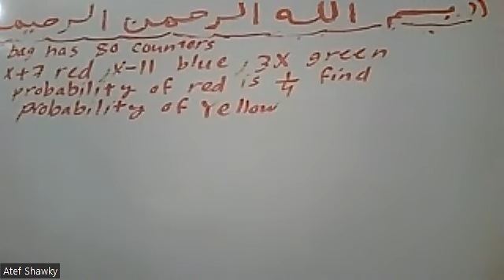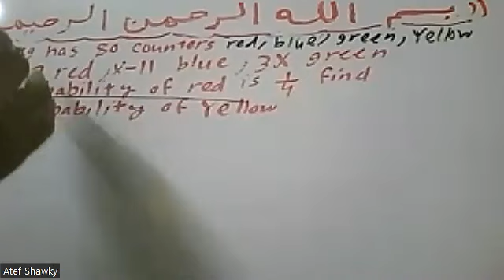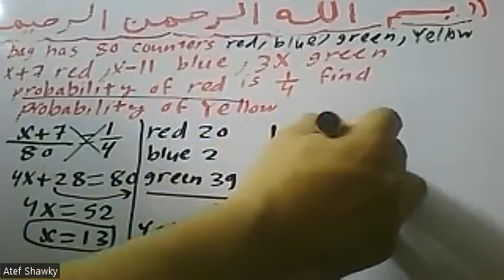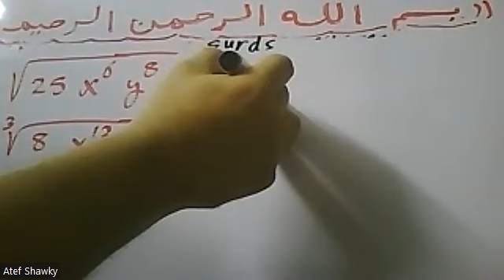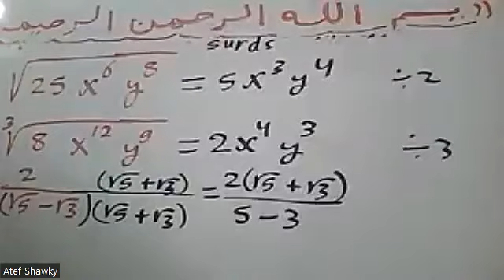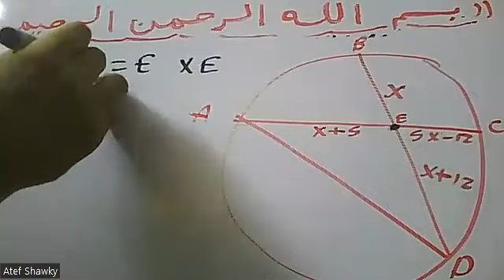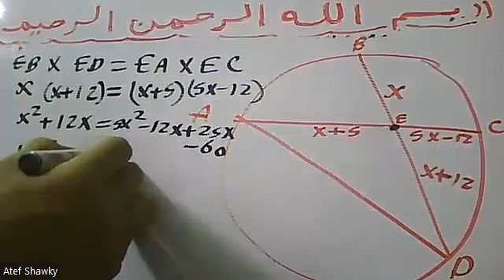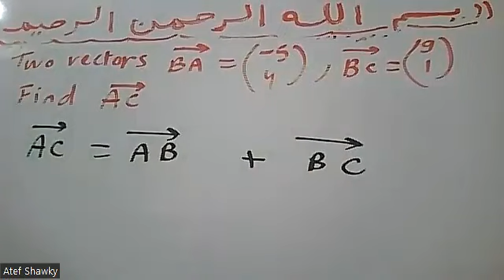SURD || Probability||Similarity in a circle||Relation between chords in a circle|| Vectors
إعداد مستر| عاطف شوقي | تدريس | حضوري   |أونلاين | واتساب 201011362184+
تدريس ماث ورياضيات وإحصاء ورياضة مالية وبحتة وتطبيقية وجميع فروع الرياضيات الأخري باللغتين العربية والإنجليزية
السلام عليكم ورحمه الله وبركاته بفضل من الله ستجد هنا إن شاء الله كل ماتحتاجه في الرياضيات أو Math  لأي مرحلة وأي صف وأي نوع تعليم إن شاء الله
هذه لينكات  فيديوهات  مراجعة (رياضيات & إحصاء & رياضة مالية &  Math )    للترمين   لجميع  المراحل  عربي  ولغات  ( حضانة - ابتدائي - اعدادي - ثانوي – جامعات – كورسات تدريس ماث – مناهج دول عربية وأجنبية و دولية  – American Diploma – IGCSE –  Canadian Diploma – IB  -   وغيرها  الكثير إن شاء الله )
** ملحوظات هامة :
(1) قد تجد حضرتك فيديوهات لصفوف سابقة موجودة مع فيديوهات الصف المطلوب وذلك لمراجعة اساسيات تستخدم في الصف المطلوب
(2) قوائم التشغيل الأتية هي بعض من قوائم التشغيل  الموجودة بالقناة وليست كلها ولمشاهدة كل قوائم التشغيل حضرتك ادخل علي قوائم التشغيل تحت إسم القناة ستجد إن شاء الله أي مرحلة أو صف تريده وأي كلية  ترم أول أو ثاني باللغتين العربية والإنجليزية
للمزيد من قوائم التشغيل حضرتك  ادخل في القناة علي قوائم التشغيل Play lists  لتجد كل ماتحتاجه في الرياضيات  أو
ال  Math